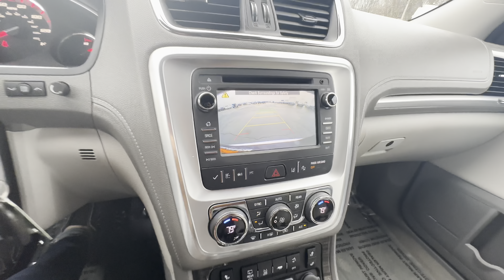2017 GMC Acadia Limited | 30581BT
Only Two Previous Owners! Local Trade-In! Third Row Seating! Remote Start – Power/Heated Leather Seats – Heated Leather-Wrapped Steering Wheel – Power Liftgate – Power/Heated Mirrors – Head Up Display – Blind Spot Monitoring – Lane Change Alert – Forward Collision Warning – Rear Parking Camera – Touchscreen Radio Display – Premium 10-Speaker Bose Stereo System – Automatic 3-Zone Climate Control – OnStar 4G LTE Wi-Fi Hotspot – Universal Garage Door Opener – Fog Lamps – Clean AutoCheck History Report – AND MORE!